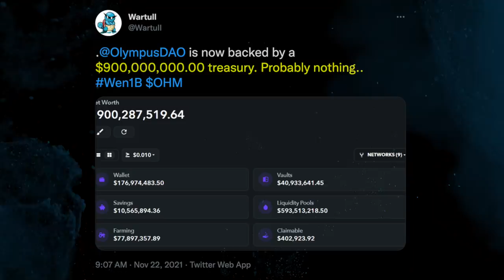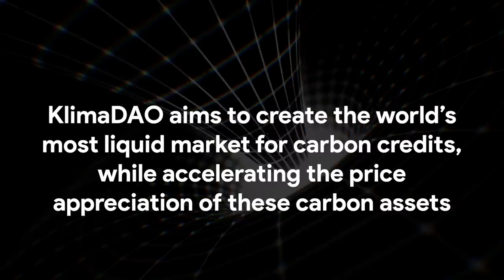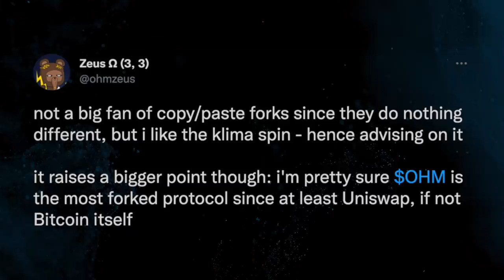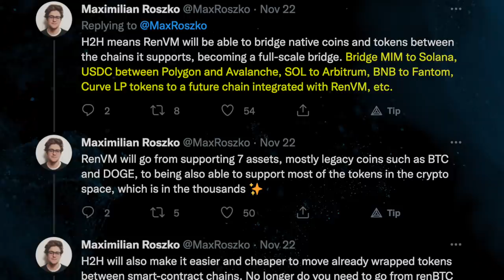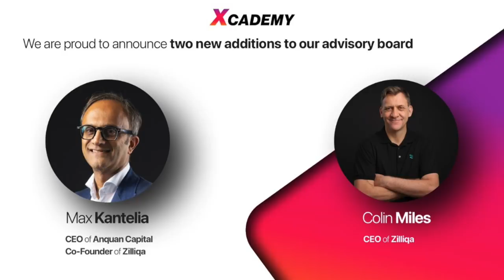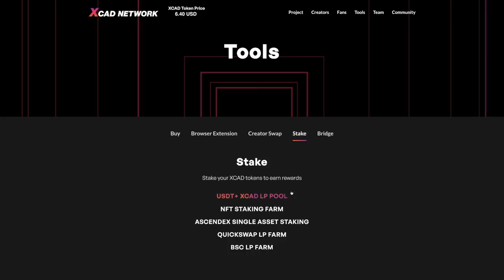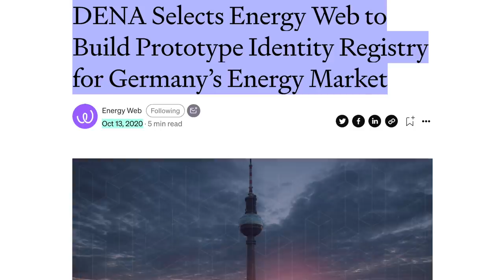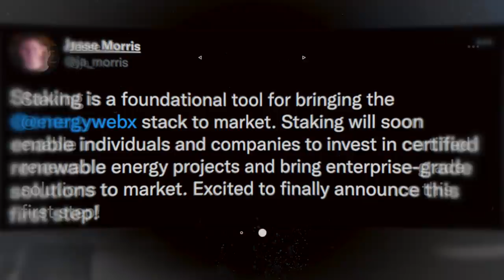Top 5 Altcoins to Buy RIGHT NOW!! (Millionaire Maker Crypto Picks)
Today we reveal our TOP 5 altcoins to buy….RIGHT NOW!! These crypto picks are millionaire makers! Each cryptocurrency should have a very bullish end to this year!! These altcoin picks are either the most forked, changing the game with energy & carbon credits, an  interoperability allstar, and finally the king of decentralized identities DIDs. Which coins did we pick?? You gotta tune in to find out…

⏰ Time Stamps ⏰
00:00 Intro
01:02 #1 End of the Year Altcoin: Olympus DAO
03:20 #2 End of the Year Altcoin: KlimaDAO
05:51 #3 End of the Year Altcoin: REN
07:35 Sponsored Segment: XCAD Network
11:13 #4 End of the Year Altcoin: Kilt Protocol
13:08 #5 End of the Year Altcoin: Energy Web Chain

Chico Crypto is compensated by XCAD Network for publicizing their products. Payment is made 100% in USDC and was billed. The company has paid $15000 in the above value percentages, on this day to Chico Crypto for its services, which commenced today. Additional fees may have accrued since then.

BTC: 3ArFPC5ik9tBy8ART6R2X59qiNXatw5EAG

ETH:  0xF1d402C0175a9fa80dD770e82fa0BD50FDab0EbD

KSM: EFqJcCFQ3zjqz79q2uCd1cAXfJtpcsLyBfUxRt3VXXaCC1w